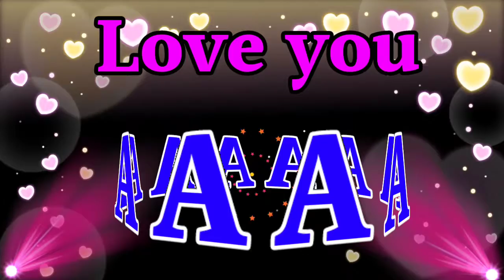आंखों से आंखें मिलाकर तो देखो 🥰हमारे दिल को दिल से मिला कर तो देखो ❣️ Shayari Video 💗